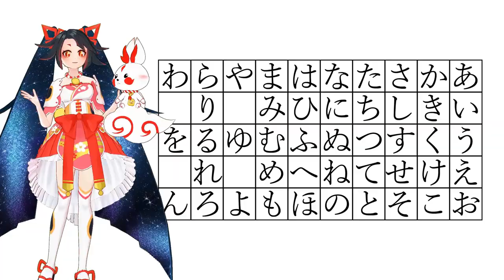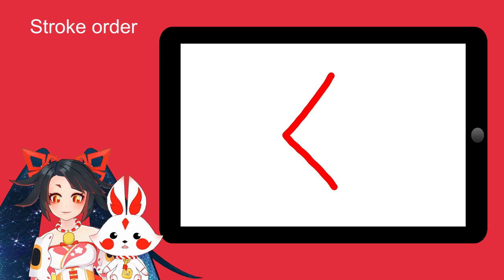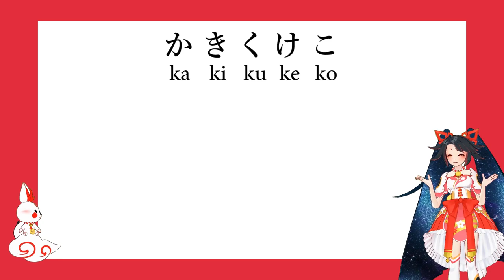Japanese Lesson - Hiragana 2